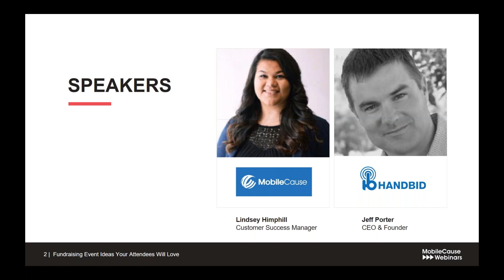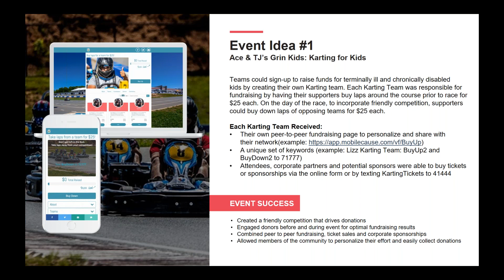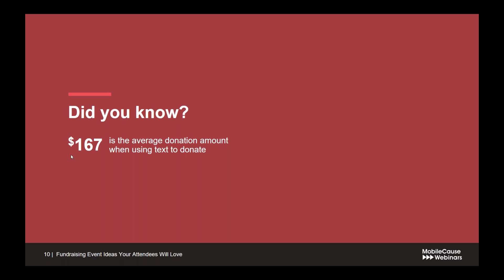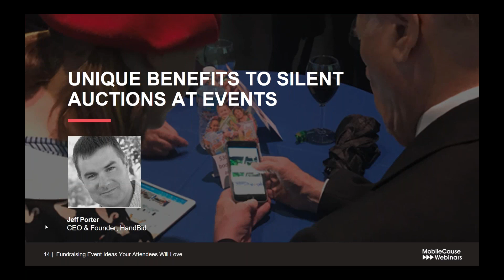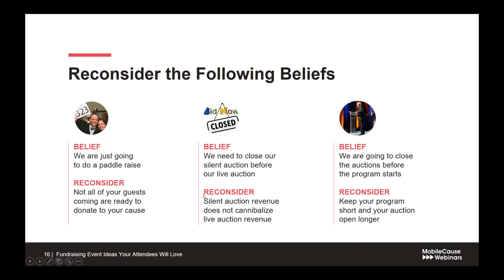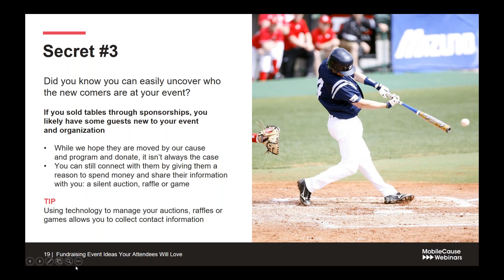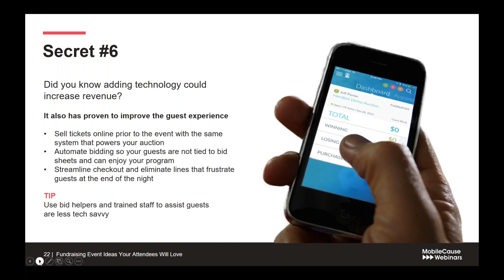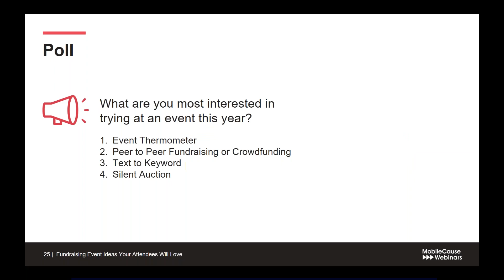Fundraising Event Ideas Your Attendees Will Love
This webinar takes a deep-dive into 3 real events that you can duplicate, no matter the size or budget of your organization. Our special guest, Jeff Porter from Handbid, also talks all things silent auction like energizing the crowd with live updates, interactive mobile bidding and industry trends he’s seen transform fundraising events.